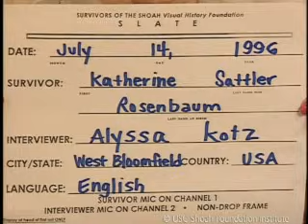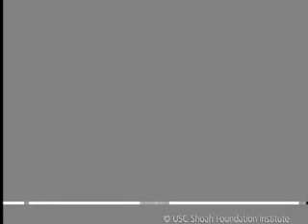Jewish Survivor Katherine Sattler Testimony | USC Shoah Foundation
You are watching Katherine Sattler, a Jewish Holocaust survivor. To learn more about Katherine and explore the stories of other Holocaust survivors and witnesses,